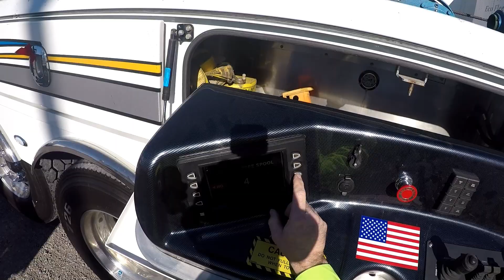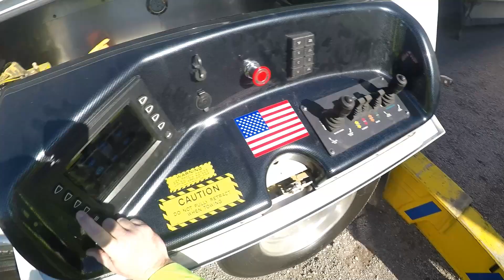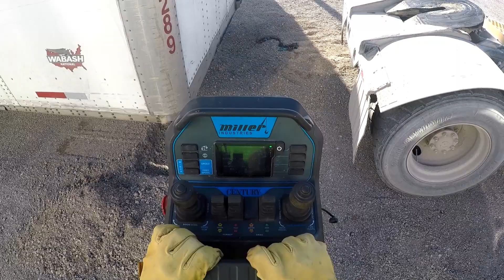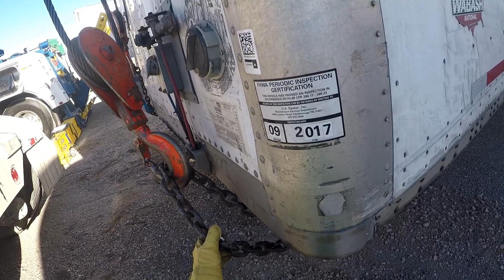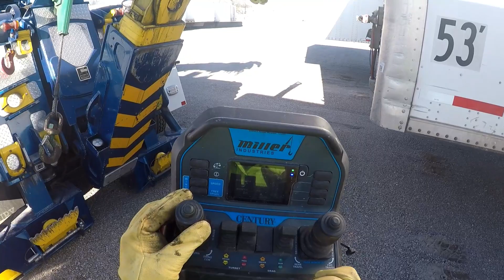The Christmas Lift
Using our 1150R Rotator to lift the nose of a loaded trailer after it sank in a fresh gravel lot.  Merry Christmas and Happy Holidays to everyone!!